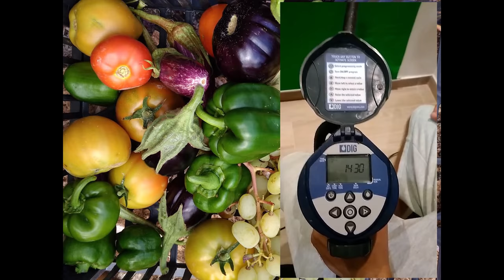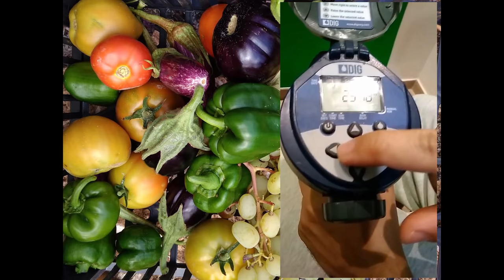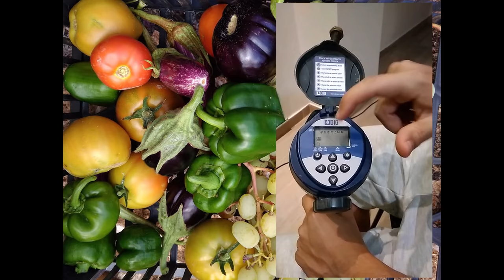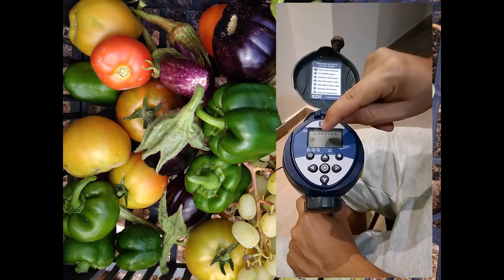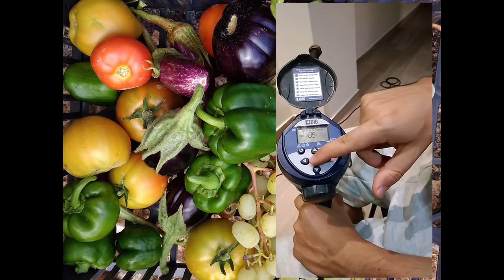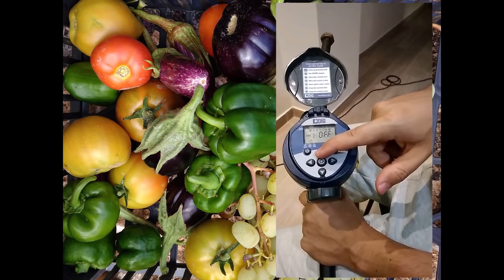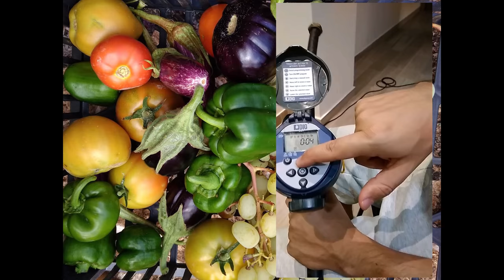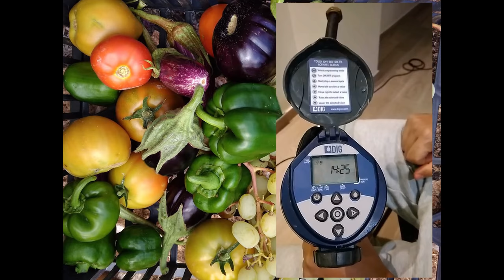ΤΟ ΜΠΟΣΤΑΝΙ ΤΟΥ 2018 ΑΥΤΟΜΑΤΙΣΜΟΣ ΕΚΣΥΧΡΟΝΙΣΜΟΣ ΑΥΤΟΜΑΤΟΥ ΠΟΤΙΣΜΑΤΟΣ &ΕΛΕΓΧΟΥ ε κλαδος